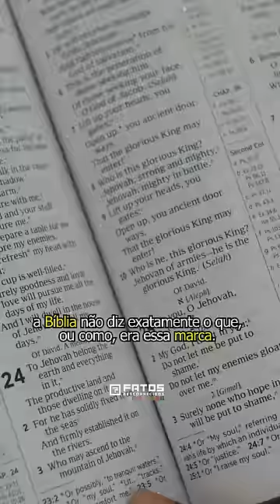O que é a marca de Caim?